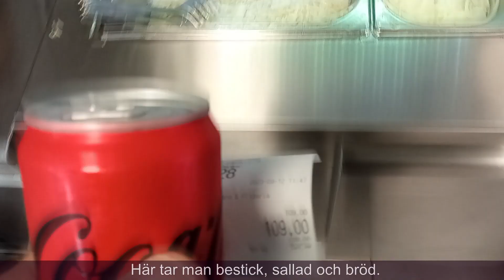Gyrostallrik för 109kr på Pizzeria Katrin i Kristianstad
Gott med gyrostallrik.

Pris: 109kr med dricka.